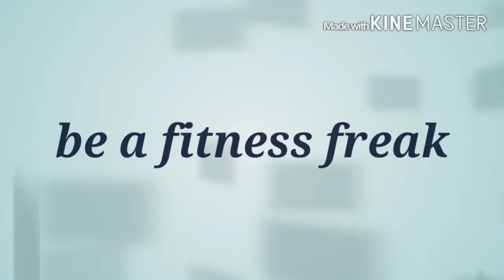My Edited Video